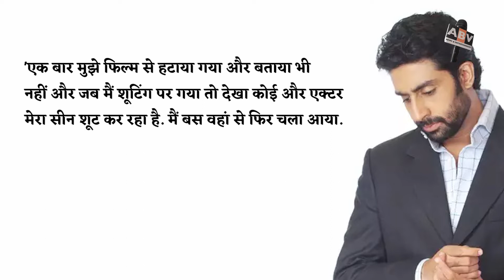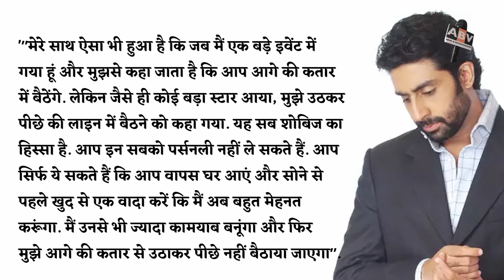Abhishek Bachchan Breaks Silence On Big Insult By Bollywood